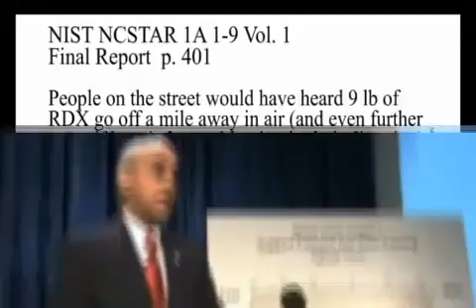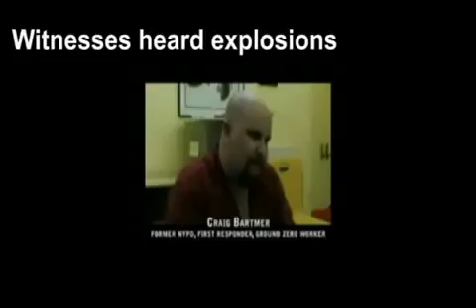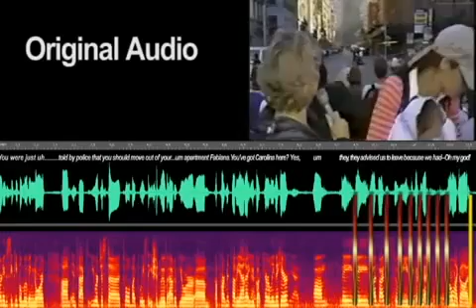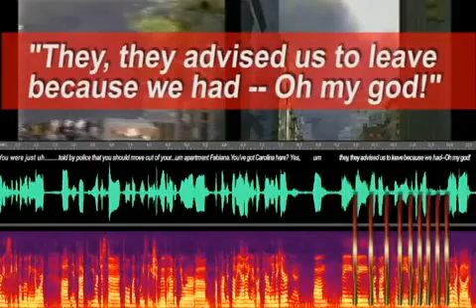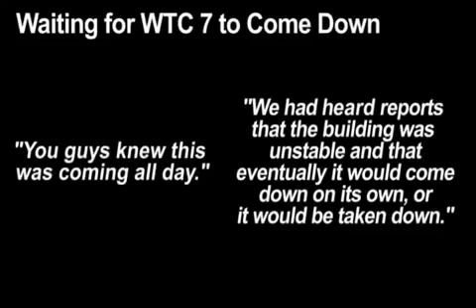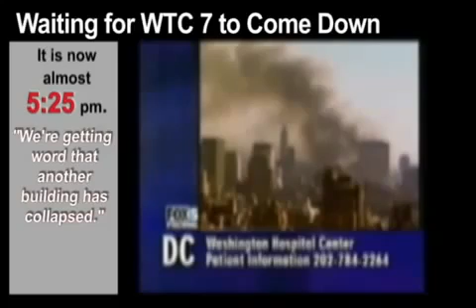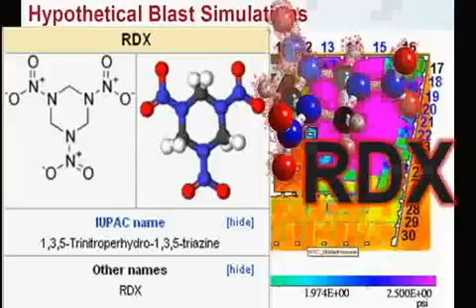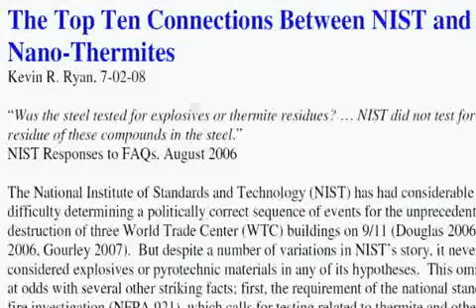Implosions study WTC 7 - 9/11/01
There is ample evidence, from both witnesses and recordings, of explosions associated with the destruction of World Trade Center Building 7 (WTC 7). NIST sidestepped investigating explosions and explosives by setting up an artificially high threshold of interest. They swept aside any testimony or recordings of explosions that would not register 130-140 dB one kilometer away. They established this criterion using RDX (one of the loudest explosives) in a scenario that produced a far higher sound level than other possible uses of explosives to bring down the building. Then they turned around and used sound level as the sole criterion for deciding whether the use of explosives was a credible hypothesis. By this maneuver, they sidestepped investigating the testimony of explosives or possible evidence of explosive residues. This is just one more instance of fraudulent behavior on the part of the NIST investigation of the World Trade Center disaster.
DVD: "9/11 Analysis" is now out.